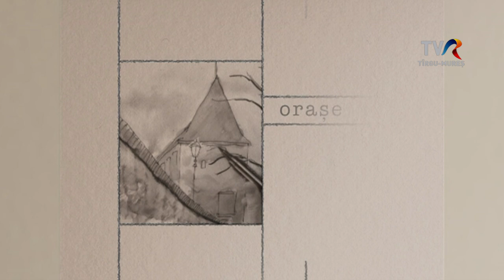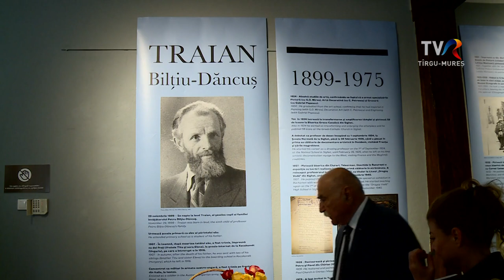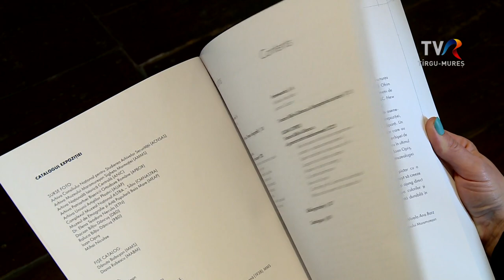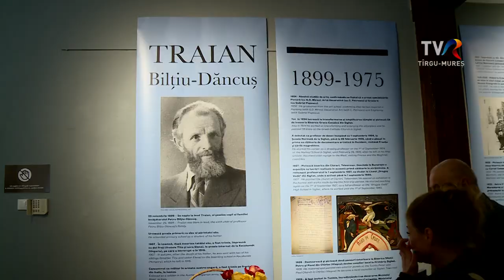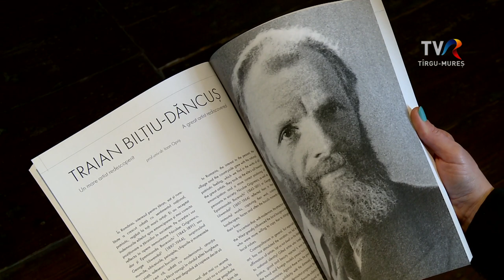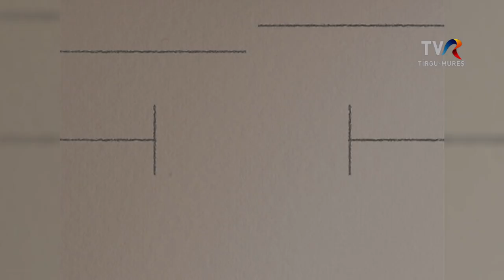„Culorile Maramuresului” pictate de Traian Bilțiu-Dăncuș